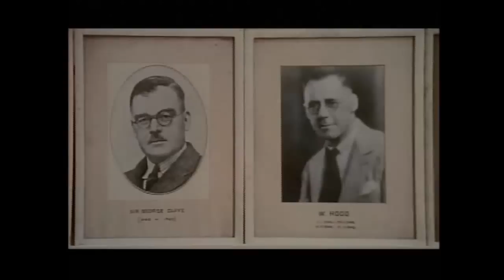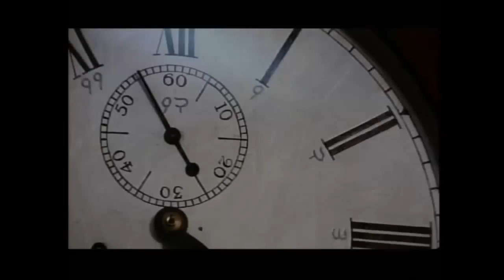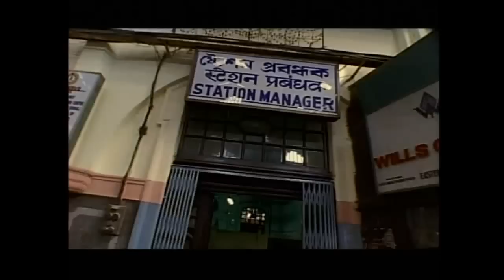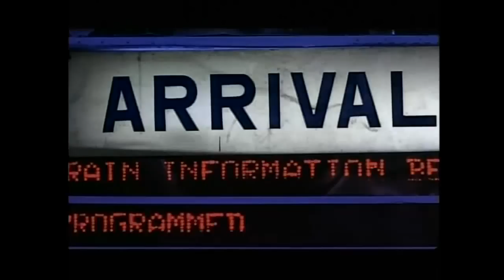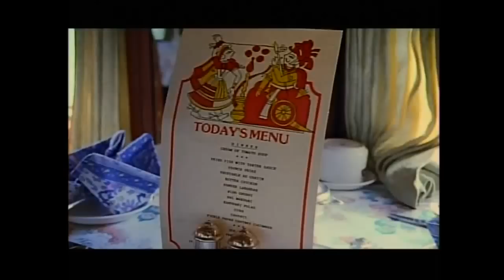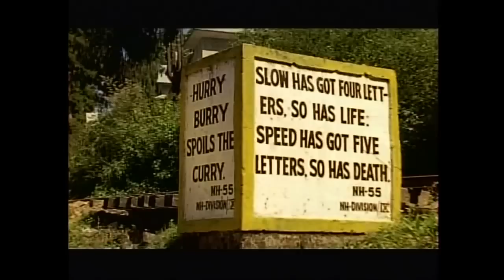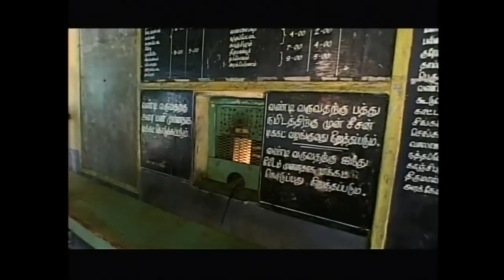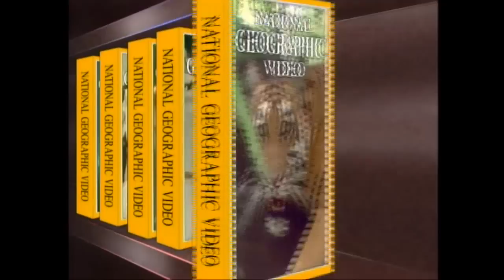The Great Indian Railways © ( IRFCA )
Please Also Watch: "TEJAS EXPRESS coaches with AMRITSAR SHATABDI EXPRESS / 2nd Trial Run "
The Great Indian Railway ©
Filmed in 1995, this documentary is a nostalgiac look at the end of steam trains in India.

The film covers many facets of trains in India including the atmosphere of a second-class compartment, the luxury of the Palace on Wheels, the madness of a train pulling into a station as coolies jostle for an attempt to carry passengers' baggage, the role of the station masters, even a look at the legendary Toy Train of Darjeeling and a miniature train that runs on a maharaja's tabletop bearing decanters to dinner guests.

There is a strong emphasis on the emotional value of the railway system to its passengers and employees. You will be surprised by how antique and manually operated the system was in 1995.

This film is especially recommended for train buffs and those interested in travel to India. It gives a good feel of what it must be like to be there.